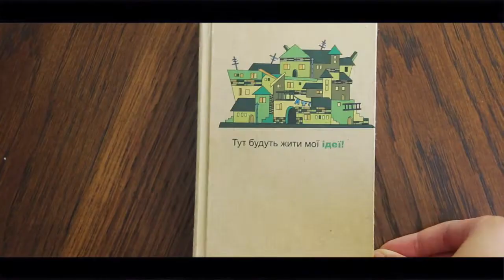Chapter 25 [Uncovered] - Overflow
Just had a period of an overflow of to dos, to thinks, to things that was turned into the way I envisioned my inner thoughts.

Polina Buchak